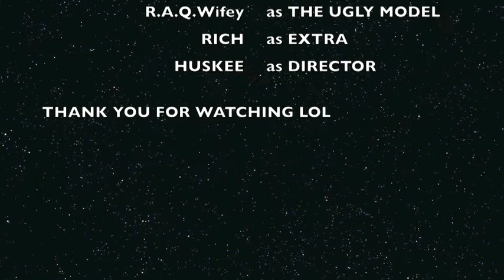ERR WON - HOW TO PICK UP A MODEL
ERR WON (DAVELLES) - JUST 4 LAUGH.

COMEDY